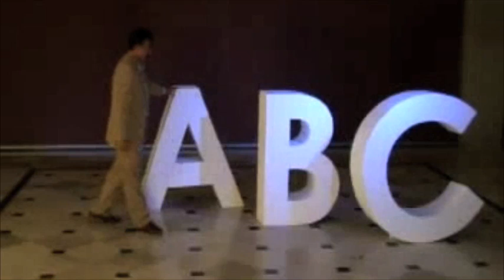JULIO SALDAÑA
propuestas de julio saldaña para este 5 de julio!
jajajajajajaajajajajajajjajajajajajajjajajajajajajajajajajajajajjajajajjjajajjajaajajajaajaajajajajajaajajaajaajajajajajajjajajajajajjajajajajajajajajajajajajajajajajajajajajaajaajajaajja!